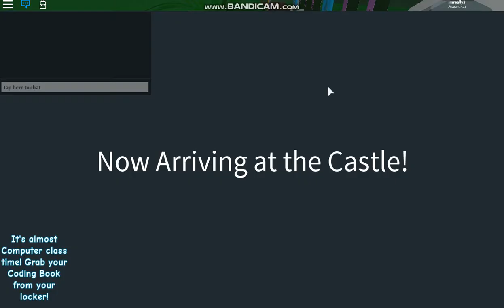Royale High ROBLOX